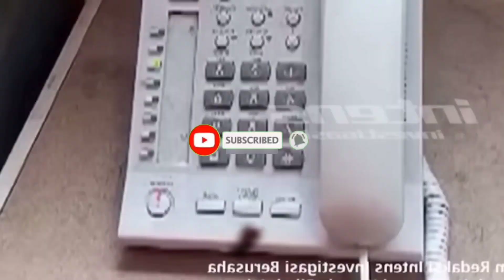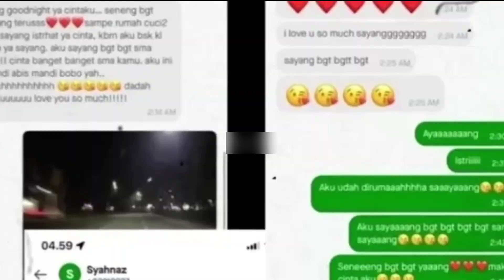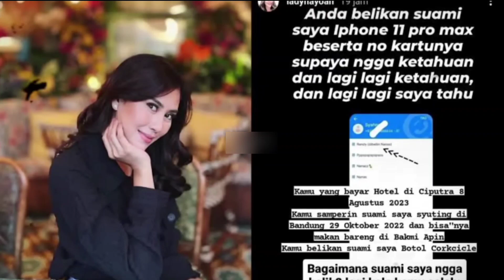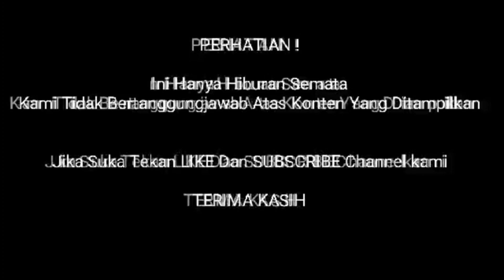MARAH BESAR SAMPAI USIR SYAHNAZ DARI RUMAH RAFFI AHMAD TEMUKAN BUKTI MEMALUKAN INI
syahnaz selingkuh
rendy Kjaernett
Raffi Ahmad
jeje Govinda
Nagita Slavina
rafatar